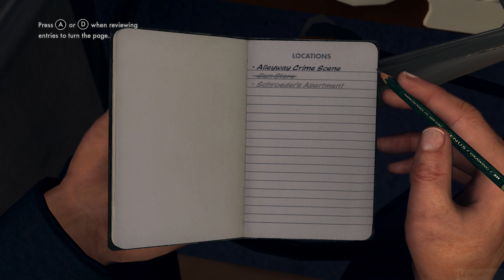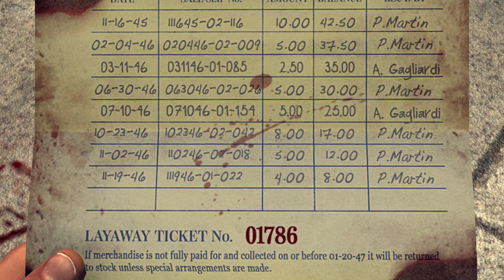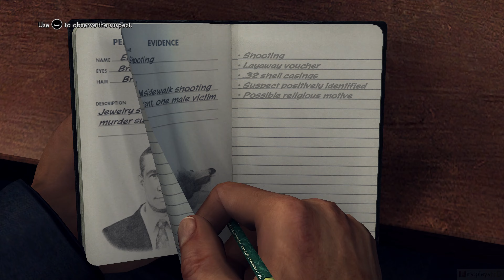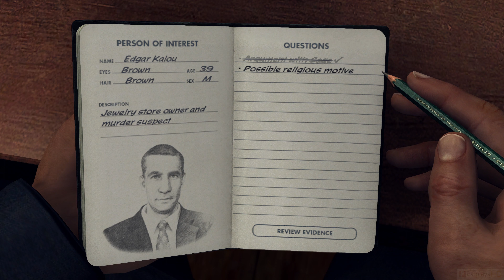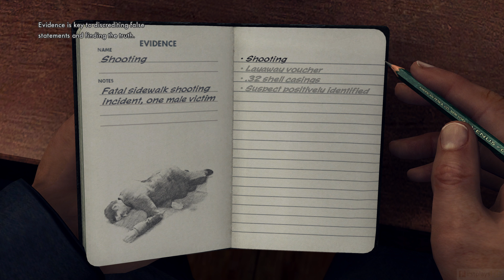L.A. Noire: Complete Edition (2011) - PC Gameplay 4k 2160p / Win 10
Try these if game is not working:
▪ dgVoodoo 2
▪ DxWnd

The game is played from a third-person perspective. The player may freely roam its interactive open world, primarily in a vehicle or on foot. As the game progresses, the player advances through several police department bureaus—Patrol, Traffic, Homicide, Vice, and Arson. The story is divided into multiple "cases", during which players must investigate crime scenes for clues, follow up leads, and interrogate suspects and witnesses; the player's success at these activities impacts how much of each case's story is revealed and their overall rating. The game features fast-paced action sequences, including chases, combat, and gunfights. Outside of cases, the player can complete optional street crimes and collect items found around the game world.

The development of L.A. Noire began following Team Bondi's founding in 2004, and was assisted by multiple Rockstar studios worldwide. L.A. Noire uses the proprietary motion capture technology MotionScan, which captures actors' facial expressions from every angle, resulting in a realistic recreation of a human face essential for the game's interrogations. As part of their research for the open world, the development team conducted field research in Los Angeles. The game features an original score inspired by 1940s films, and contains licensed music of songs from the era. The game was delayed numerous times through its seven-year development, which included a change of publisher and platforms. The working hours and managerial style of the studio was met with public complaints from staff members, and Team Bondi closed shortly after the game's initial release.

L.A. Noire was the first video game honoured as an official selection at the Tribeca Film Festival. The game was released for the PlayStation 3 and Xbox 360 consoles in May 2011, and for Windows in November; an enhanced version was released for Nintendo Switch, PlayStation 4, and Xbox One in November 2017. The game received positive reviews from critics, with praise directed at the facial animation, narrative, characters, performances, music, world design, and interrogation gameplay, though responses to the shooting and driving mechanics were mixed. It shipped four million units in its first month and 7.5 million by September 2017, and received multiple year-end nominations from gaming publications. L.A. Noire: The VR Case Files, a subset of cases playable in virtual reality, was released in December 2017.

░▒▓ PC Hardware ▓▒░

CPU: Intel Core i7 8700K
RAM: 32 GB
GPU: GeForce RTX 2080 SUPER
OS:  Windows 10 64bit

░▒▓ Recording HW/SW ▓▒░

Nvidia Share